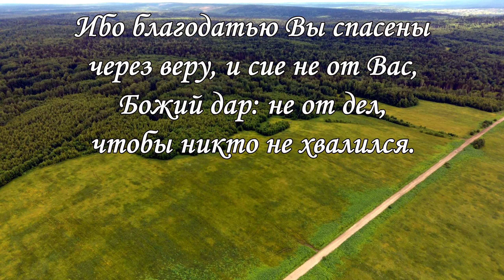О БЛАГОДАТЬ / песни для души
СПАСИБО, ЧТО ВЫ С НАМИ!👍🙂